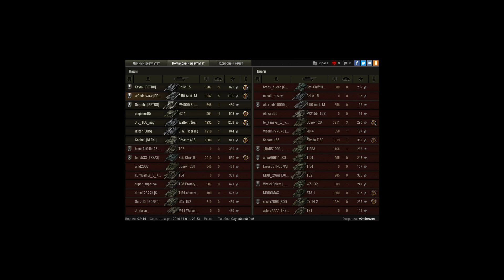на последних секундах